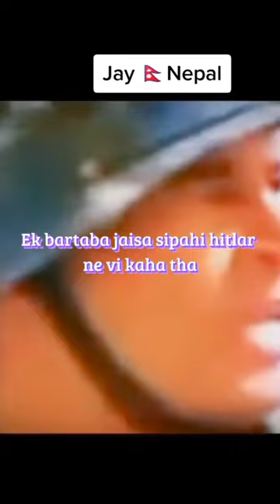🇳🇵Nepal X india🇮🇳 | Gurkhali. Aspirant background music. Gurkha regiment. Modi on gurkha army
Nepal could be a small mountainous ever-green country that’s blessed with natural beauty. It’s also rich in unique cultural heritage. There are many beautiful Himalayan Ranges in Nepal. There are many big rivers. In the same way, many beautiful lakes have taken place in numerous parts of the country.
It is also covered by green grass and green plants in the Hilly and Terai Regions where we will find many types of wild animals and valuable herbs like Tigers, elephants, deer, and rhinos in plant-like Yarsagumba and shortly. There are many beautiful valleys in Nepal also. Kathmandu, Pokhara, Surkhet, Chitwan, Dang, Arun, etc. are some examples. These all parts of beauty show the natural beauties of Nepal which are gifted by god for us. In order that we are able to visit our nation and revel in the flavor of the beauties in Nepal. In our country, several beautiful national parks are here which are filled with plants, flowers, creepers, and climbers, herbs, shrubs. These natural things attract visitors.

This channel is only to show the beauty culture diversity of Nepal. We want to represent the beauty, love, culture etc to the world.

And we don't onw any videos, photo and music.
Heaven is myth Nepal is real